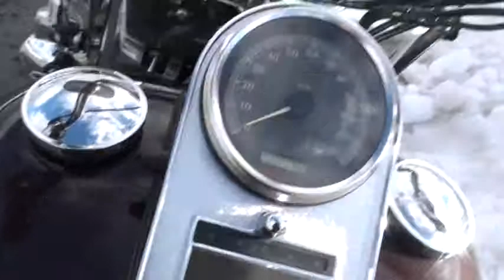Cottonwood, Arizona 29 January 2010 Gregory Lukasiks 50th birthday snow ride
On 29 January 2010 Gregory Lukasik rode Northern Arizona snow country on his 50th birthday. Cold, crisp, and, er,. freezing cold weather made this ride a memorial one. A symbolic ride leaving the past 50 years and riding into a new future.